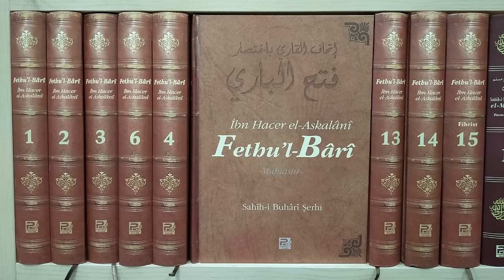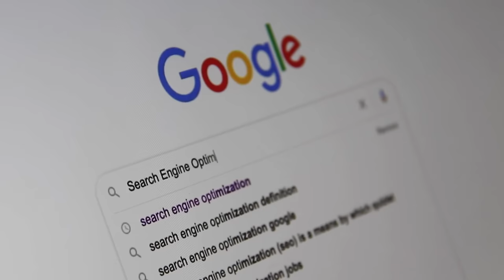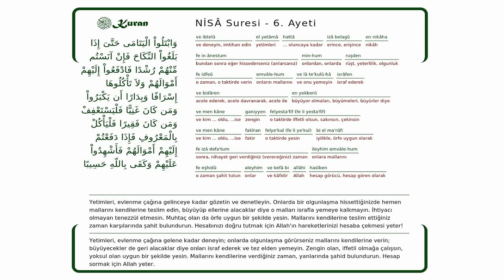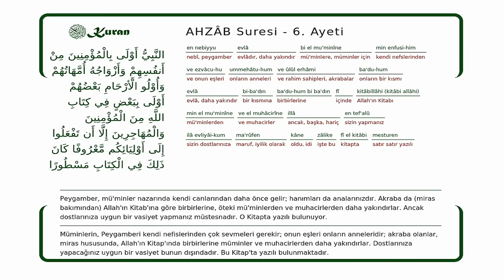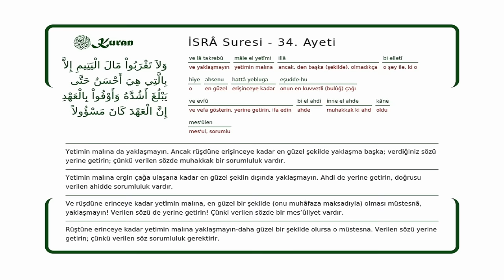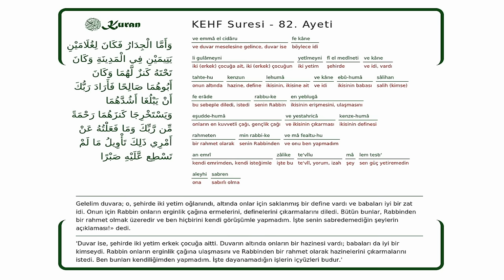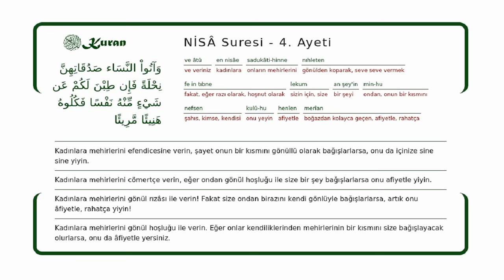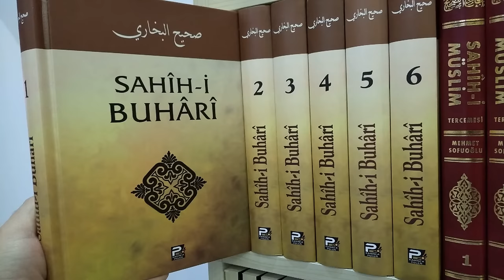Hz. Muhammed Hz. Aişe İle 6 Yaşındayken mi Evlendi? Diamond Tema'nın Tüm Şüphelerine Cevaplar!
Kendi varlıklarını (diğer dinlere değil de) sadece İslam'a düşmanlık etmek üzere inşa eden ateistler yıllardır şöyle bir iftirayı kendilerine bayrak etmişlerdir: Muhammed pedofilidir çünkü Aişe ile 6 yaşında evlenmiştir. Mealciler ise yıllardır bu metaforu şöyle istismar etmiştir: Muhammed Aişe ile çocukken evlenemeyeceğine göre hadislere inanmak peygambere iftiradır. İşte bizler bu paradoksları yıkmak için kolları sıvadığımız bu videomuzda yaklaşık 20 madde ile ateistlere ve hadis inkarcısı mealcilere nakli ve akli cevaplar verdik.

Kıymetli müslümanlara, bu çalışmamızın çok ciddi bir araştırmanın ürünü olduğunu hatırlatıyor ve paylaşmalarını rica ediyoruz.

Videoda bahsettiğimiz konu başlıkları:
00:00 Giriş
03:49 Bu videoyu neden çektik?
06:36 Peygamberimize kadın istismarcısı denemez
10:50 İslam coğrafyasından acı örnekler
15:03 1.Cevap: 6 yaş hadisleri güvenilmezdir
25:09 2.1.Cevap: Aişe ve Fatıma'nın yaşıt olması
26:44 2.2.Cevap: Aişe'nin Cubeyir ile nişanlılık yaşı
29:16 3.Cevap: Aişe'nin babası Ebu Bekir'in müslüman olduğunu hatırlaması
32:01 4.Cevap: Aişe Mekke'deki Kamer suresinin inişine şahitlik etmiştir
34:40 5.1.Cevap: Aişe ve ablası Esma'nın yaş karşılaştırması
37:33 5.2.Cevap: Ebubekir'in Aişe'ye Habeşistan hicretinden önce isim vermesi
38:49 6.Cevap: Aişe ve kardeşi Abdurrahman'ın yaş karşılaştırılması
40:44 7.Cevap: Aişe'nin ölüm yaşı ile evliliğin yaşının tespiti
42:15 8.Cevap: Resulullah'ın Aişe ile 2 yıl nişanlı kalma meselesi
45:13 9.Cevap: Aişe'nin yaşıtlarının evlilik yaşları
46:45 10.Cevap: Araplarda kızların yaşı adetten sonra sayılır
50:03 11.Cevap: Kur'an'dan kadınların evlilik yaşı tespitleri
59:43 12.Cevap: Aişe'nin bebeğiyle oynaması ve salıncakta sallanması meselesi
1:02:04 13.Cevap: Fatıma'nın evlenme yaşı ile kıyasımız
1:03:37 14.Cevap: Aişe'nin İbni Mesud'tan önce müslüman olma delili
1:05:10 15.Cevap: Aişe'nin evlilik yaşı ve Arapların cahiliye örfü
1:08:08 16.Cevap: Aişe'nin Mekke'de yaşadıklarını anlatması
1:11:08 17.Cevap Aişe'nin ölümü üzerinden evlilik yaşının tespiti
1:12:28 Ateistlere ve Mealcilere nasihatlerimiz

muhammed aişe ile kaç yaşında evlendi,muhammed ayşe evliliği
muhammed ve aişe evliliği,abdulkadir polat,peygamberimiz hz. aişe ile kaç yaşında evlendi,peygamberin eşleri,peygamberin eşlerinin isimleri,peygamberin eşlerinin yaşları,peygamber eşleri,dini sohbet,dini sohbetler,dini sohbet dinle,islami davet,islami sohbet,abdulkadir polat münazara